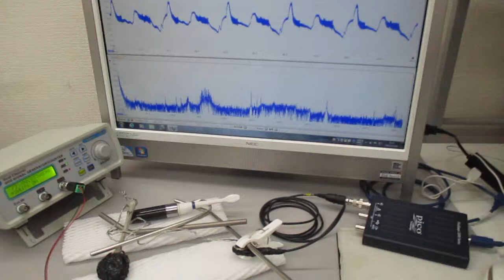低周波の共振現象と、高周波の非線形現象をコントロールする技術